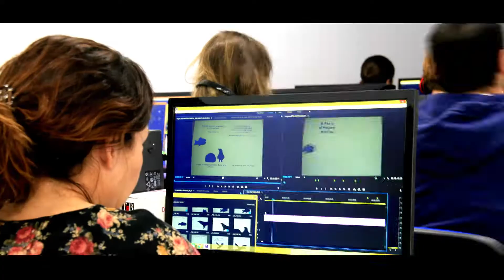Ejercicio 1 STOP MOTION v02 DF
Ejercicio de STOP MOTION.

Como no pude asistir el día anterior a la clase dedicada a la elaboración de la idea, se me ocurrió hacer un making off de los ejercicios de algunos compañeros